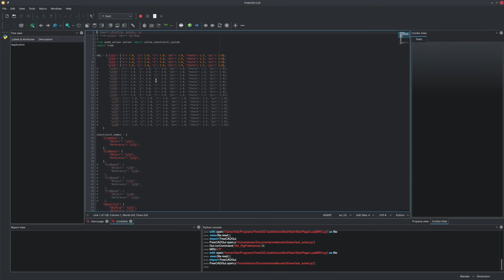Embedded KTextEditor in FreeCAD with option to choose built-in editor